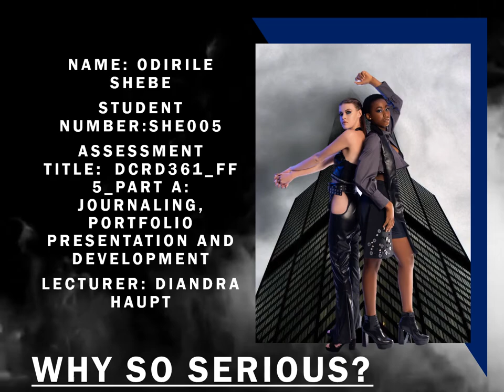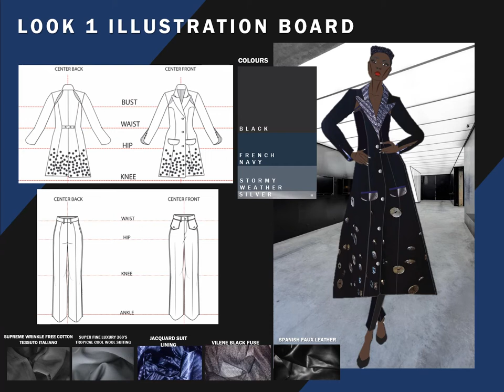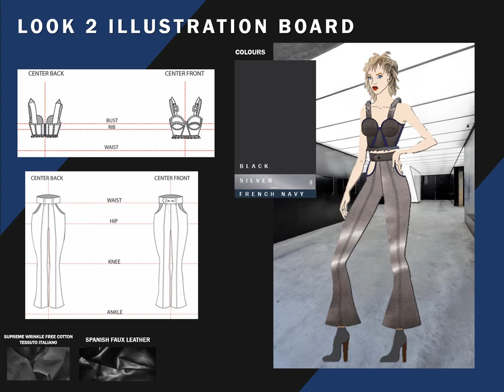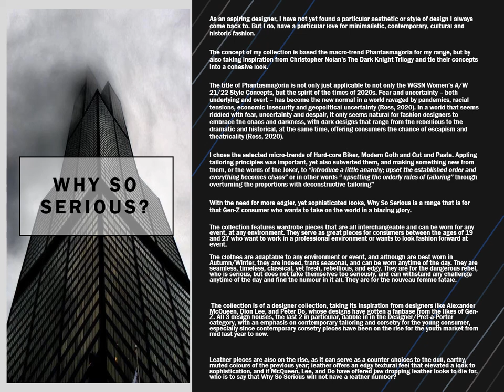FF5 PORTFOLIO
This is my design portfolio for my range concept "Why So Serious?", which represents the look and feel in relation to the range concept.

This portfolio contains the following:
1. Range at a Glance (series of sketches that represent the look and feel of the range)
2. Visual Inspiration Board
3. Colour & Fabric Board
4. Trims & Finishes Board
5. 3 Illustration Boards (contain a digital fashion sketch, a front and back technical drawing, and colour and fabric swatch)
6. Photoshoot Images
7. Rationale to the range